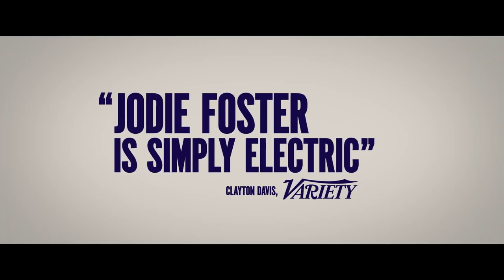The Mauritanian Trailer #2 (2021) | Movieclips Trailers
Check out the official The Mauritanian Trailer starring Benedict Cumberbatch, Jodie Foster and Shailene Woodley!

US Release Date: February 19, 2021
On Demand: March 2, 2021
Starring: Jodie Foster, Shailene Woodley, Zachary Levi, Tahar Rahim
Directed By: Kevin Macdonald
Synopsis: A detainee at the U.S military's Guantanamo Bay detention center is held without charges for over a decade and seeks help from a defense attorney for his release.